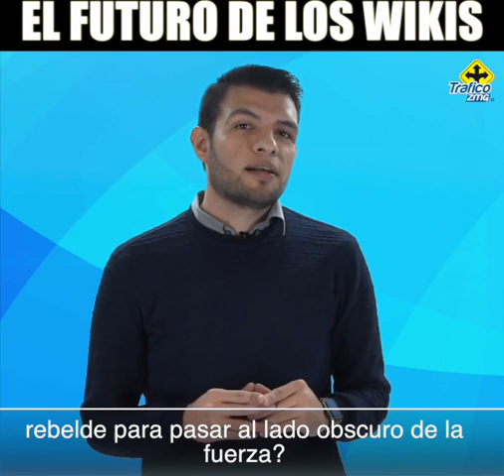Kumamoto y sus amigos ¿abandonaron la alianza rebelde para pasar al lado obscuro de la fuerza?